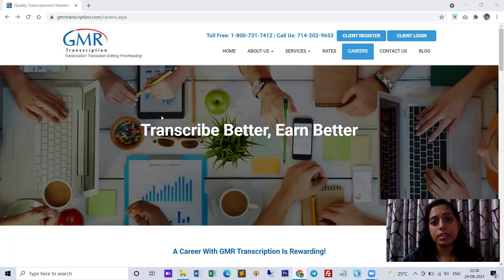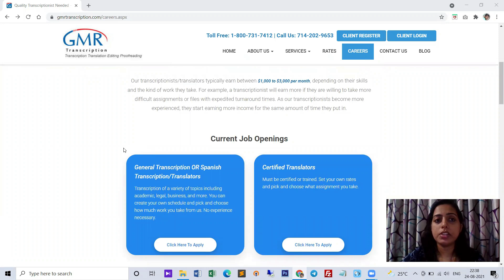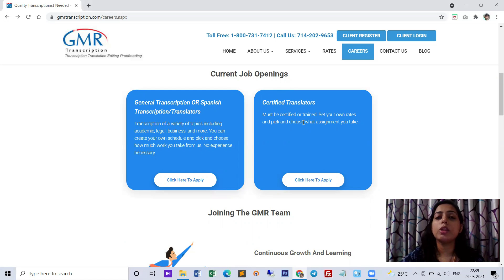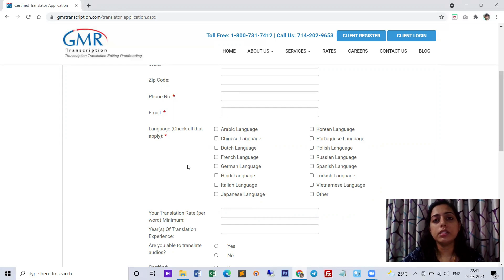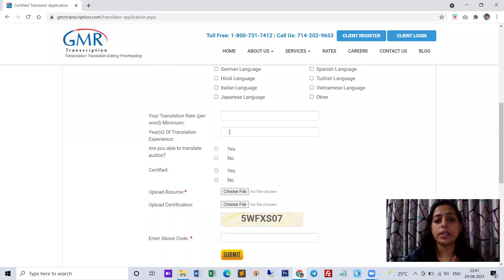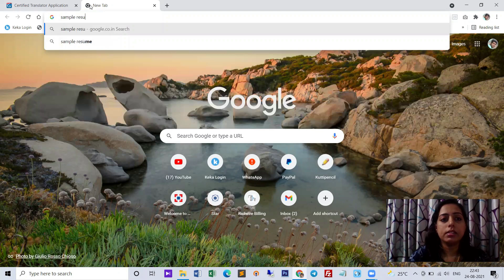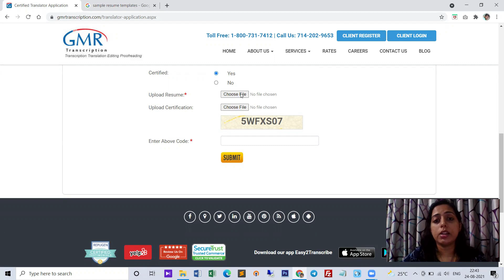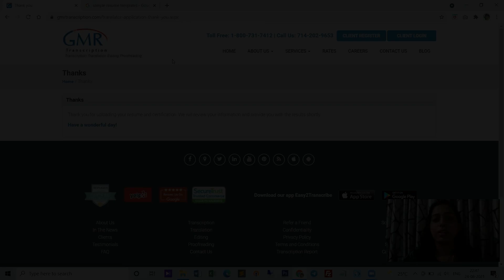Earn From Online Typing Job | Test ഇല്ലാതെ Work ചെയ്യാം | Free & Genuine Online Mobile Typing Jobs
Earn From Online Typing Job | Test ഇല്ലാതെ Work ചെയ്യാം | Free & Genuine Online Mobile Typing Jobs | Malayalam Jobs

Hello Friends!! Welcome to yet another video of Twinguides. You can register using below link.

onlinejob​Malayalam
part-timejobs
home jobs
simple online jobs
Live Withdrawal
Payment Proof
Mobile App
work from home jobs
onlinejobsdata entry
onlinejobsinkerala without investment
direct bank transfer
bank transfer
1. earn money online from mobile
2. earn money online from mobile malayalam
4. earn money online from mobile 2020
5. online money Malayalam
6. online money
8. Part time job
9. part times jobs malayalam
10. part times jobs malayalam 2020
11. Part time jobs
12. Part time jobs 2020
14. make money online
15. make money online 2020
16. make money online malayalam
19. earn money online from mobile
20. earn money online from mobile malayalam
21. earn money online from mobile malayalam 2020
22. earn money online from mobile 2020
23. online money Malayalam
24. online money Malaya
25. make money online 2020
26. simple way to earn money online
27. simple way to earn money online malayalam
28. simple way to earn money online 2020
29. simple way to earn money online malayalam 2020
41. part time job
42. simple online jobs
43. best earning app 2020
44. best earning apps for android 2020
45. online earning
46. earning apps
47. earning apps for android
48. how to earn money online
49. paytm cash
50. spin and earn money
51. how to make paytm chash
52. how to make paytm chash malayalam
53. how to make paytm chash 2020
54. how to make paytm chash malayalam 2020
55. how to make paytm chash easily
56. easy way for earn
57. easy way to online money making malayalam
58. easy way to online money making malayalam 2020
59. easy way for online money making 2020 60. how to earn paytm money
61. how to earn money online malayalam 62. earn from home
63. work from home jobs
64. nice online jobs
65. earn money in 2020
66. video app
67. online part time jobe
68. online part time jobe malayalam
69. online part time jobes malayalam 2020
70. part time job malayalam 2020
71. Paytm cash malayalam
72. How to make paytm cash
73. Paytm unlimited trick
74. Daily cash
75. Money making apps malayalam
76. Paytm cash earn app malayalam
77. Money making app trick
78. Daily money
79. Mobile recharge app
80. Tricks malayalam
81. money trick
82. money making app
83. money making malayalam
84. Techy tricks
85. free paytm cash
86. New money making
87. moneymaking app
88. Free cash
89. Unlimited trick malayalam
90. easy ways to make money
91. how to make money fast
92. work from home jobs
93. home business
94. home based business
94. online job
96. how to make 💰
97. working from home
98. how to earn
99. best money making apps malayalam
100. best money earning apps malayalam
101. best money earning apps for Android
102. best money earning apps in malayalam
103. best money Earning app 2020
104. earn money online
105. money making apps
106. money making sites
107. passive income
108. make money online 2020
109. how to
110. new money earning app
111. best money making apps malayalam 2020
112. best money earning apps for Android 2020